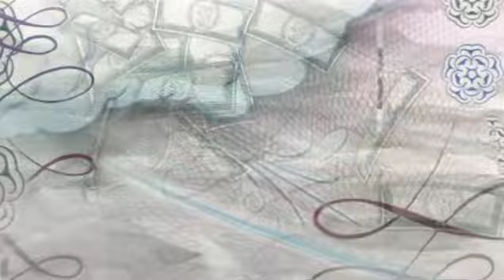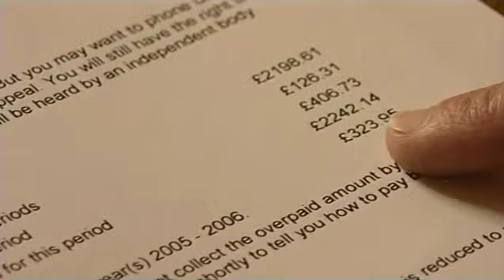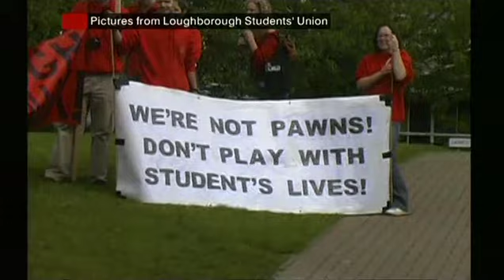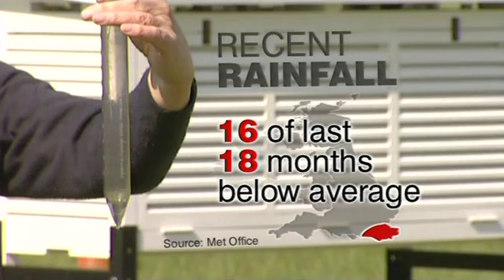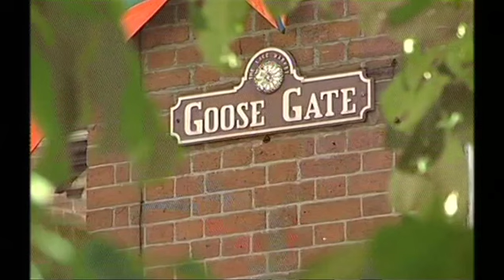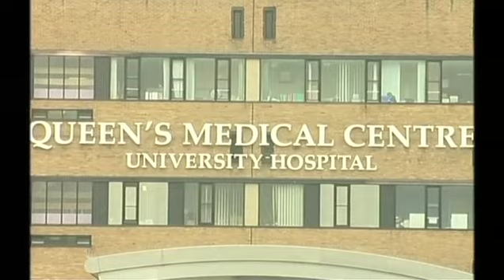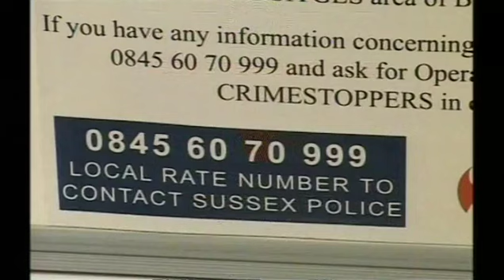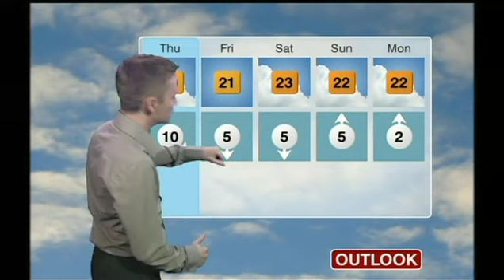31/05/2006 BBC 10 O'Clock News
The BBC 10 O'Clock News from 31st May 2006. Includes the South Today regional segment.